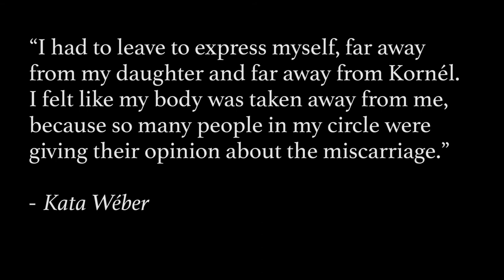Don't Sleep on Pieces of a Woman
Nicholas Lawless dives deep into what he considers to be the best film he's seen this past year. Pieces of a Woman is directed by Kornél Mundruczó and stars Vanessa Kirby, Shia LaBeouf, and Ellen Burstyn. Watch and listen as Lawless Films examines  how the film sets up each scene and how the director and writer of the film succeed in handling sensitive themes that are often trite in other movies.

ALL IMAGES ARE REPURPOSED FOR CREATIVE PURPOSES.